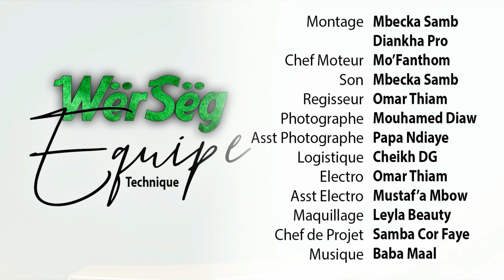Wër Sëg - Saison 01 - Episode 11 - VOSTFR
NOUVELLE SERIE WER SEG
Wër Sëg bou Déwene Ken Dou Koo lekk ren !
Série Wër Sëg - Saison 01
Episode 11

Keur Tons ak Koor Gui

Série Cas si bir Cas

Coup de Foudre - Saint Valentin (Court Métrage)

Réalisateur : Mo'Fantôme
Scenario : Momoh Kebbeh
Production : RoyalProd
             Royal Production2022